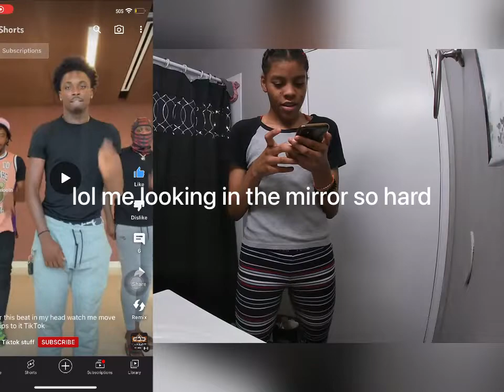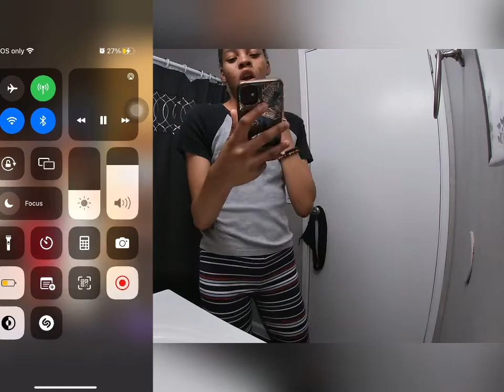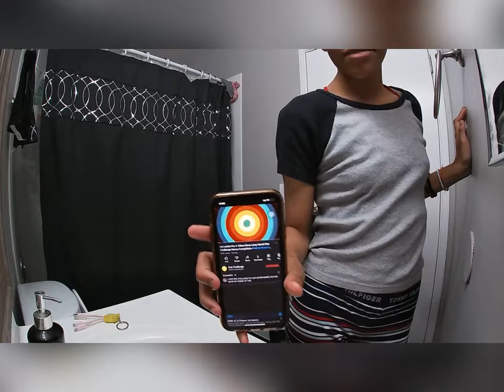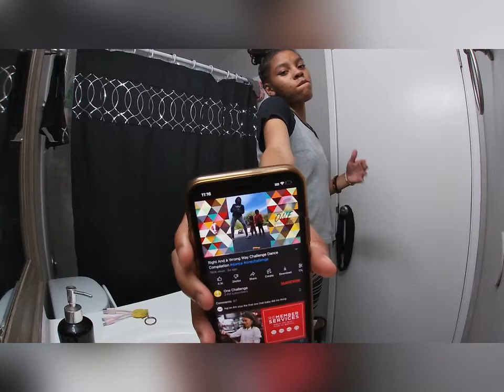Learning tiktok dances